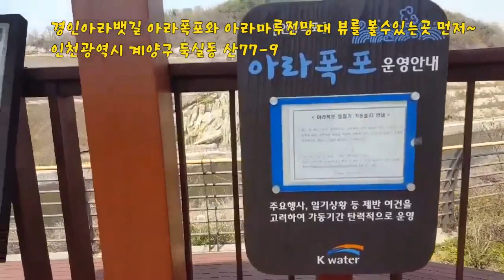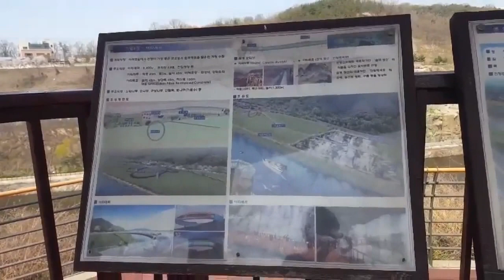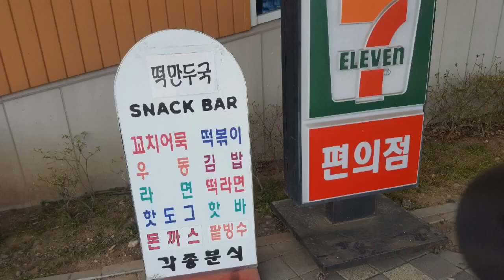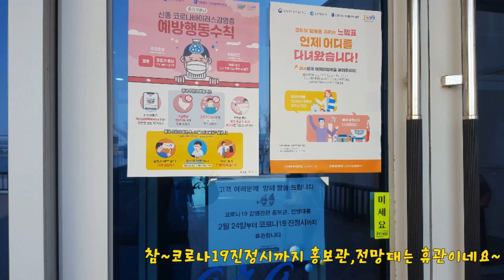경인아라뱃길 아라폭포와 아라인천여객터미널에서 갈매기떼를 보다